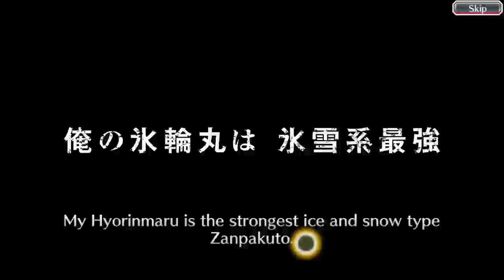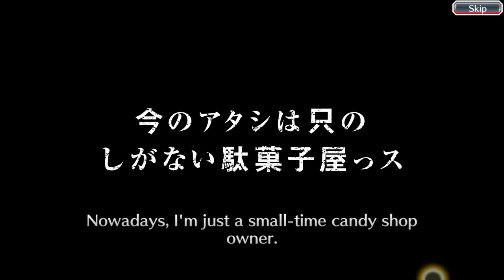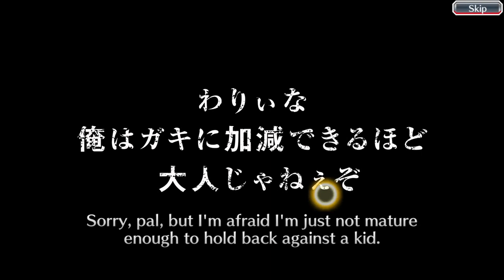Doing nothing but something: Bleach brave souls 8/3/24